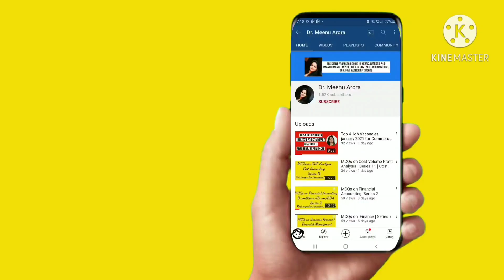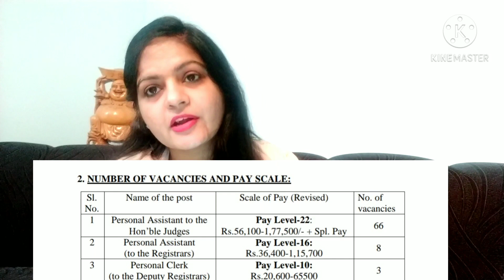Top 5 Government Job vacancy in January 2021 | 12th | Commerce Graduates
Today in this video I m going to share 5 top upcoming job vacancies in January 2021..

ECGC PO vacancy
Madras HighCourt Vacancy
ICICI recruitment for deputy branch manager
Ministry of defence recruitment for stenographer and Lower division clerk ,2021
Press Council of India recruitment 2021

I already uploaded 9 vacancies in the past two videos of January ,2021 ,sharing the link of past two uploaded videos of jan.2021